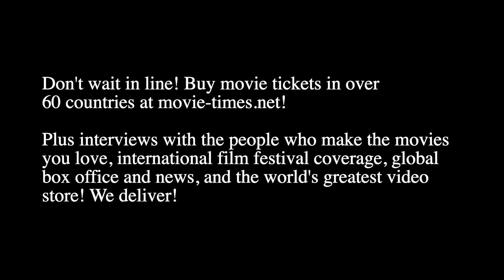Lorenzo Di Bonaventura - TRANSFORMERS: RISE OF THE BEASTS